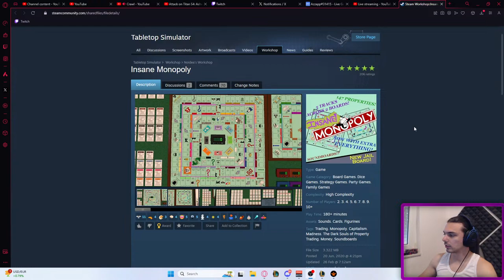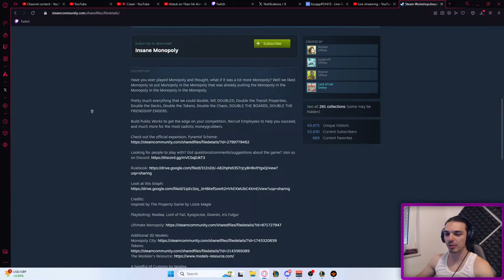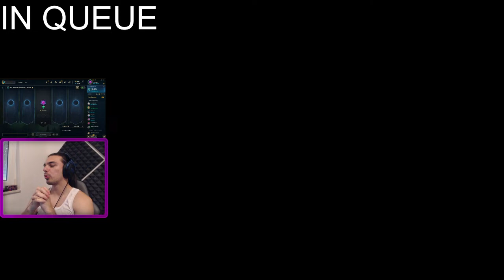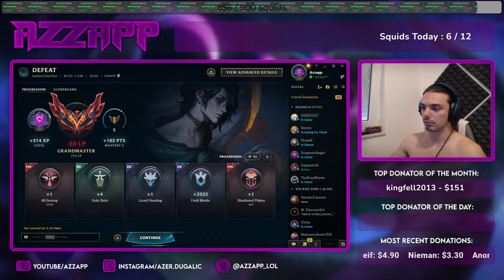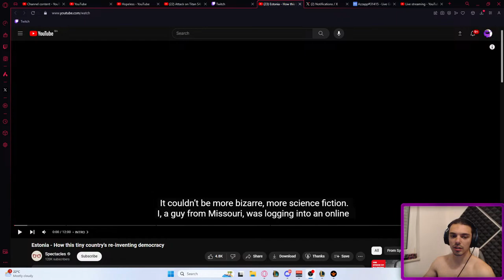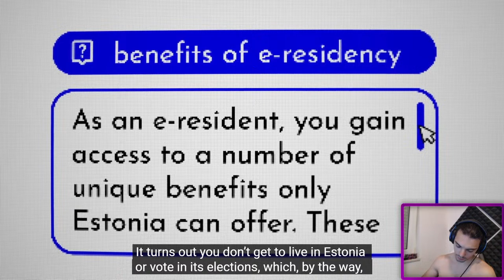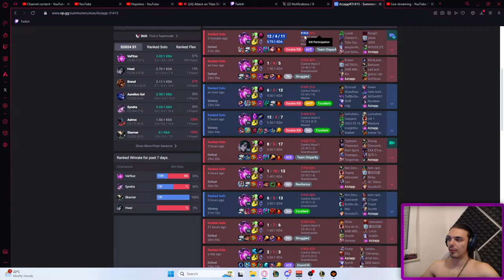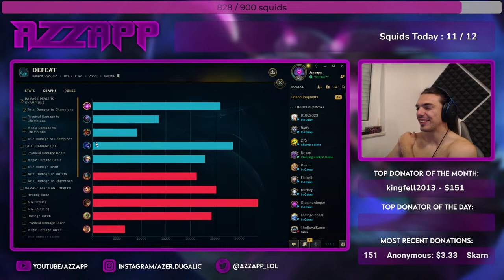BOT/SUP VEL'KOZ COOKING MAYBE MID | DND NAKED TO RICH 0 DEATHS IN QUEUE